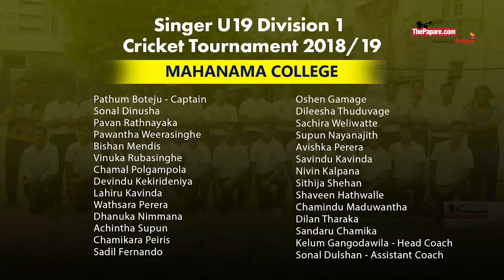අත්දැකීම් පෙරදැරි කරගත් මහානාම පුතුන් – 2018/19 Preview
වසර කිහිපයක්ම එකට ක්‍රීඩා කර මෙවරද එකම කණ්ඩායමක ක්‍රීඩා කරන අත්දැකීම් බහුල ක්‍රීඩකයින්ගෙන් සැදුම්ලත් ක්‍රිකට් කණ්ඩායමක් වන, මෙවර පාසල් ක්‍රිකට් පිටිය අතික්‍රමණය කිරීමට සූදානම් වන මහානාම විද්‍යාලයේ වයස අවුරුදු 19න් පහළ ක්‍රිකට් කණ්ඩායම සොයා ThePapare.com ගිය ගමන අප මෙසේ ඔබ ඉදිරියේ තබන්නෙමු.